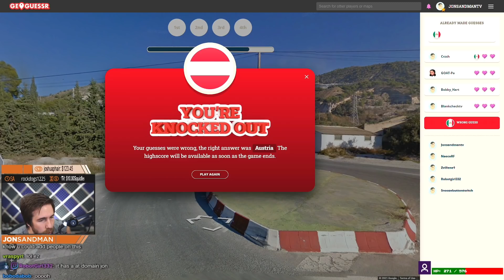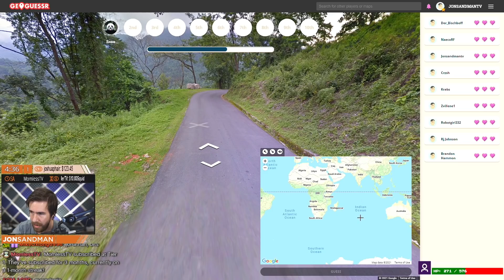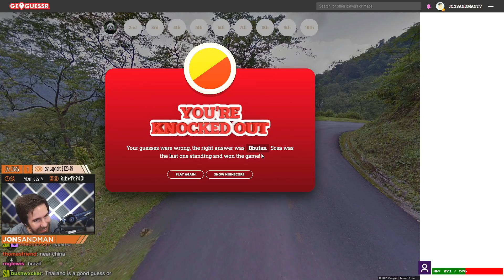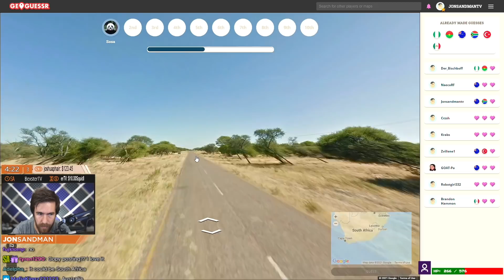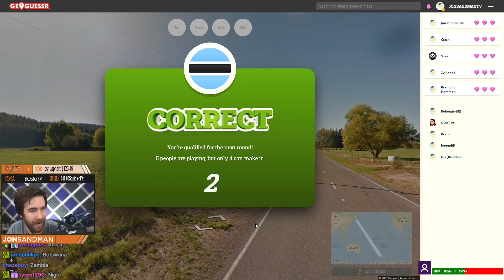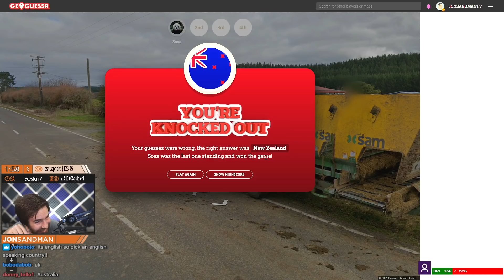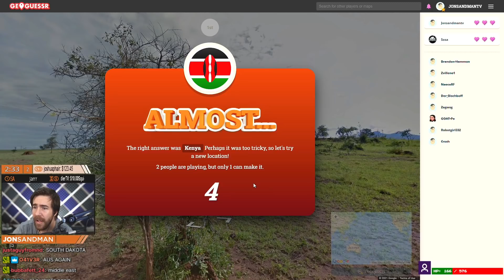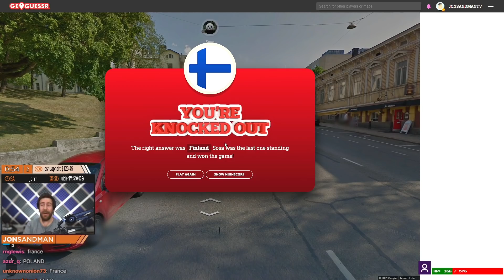CHAT HELPS ME CHEAT